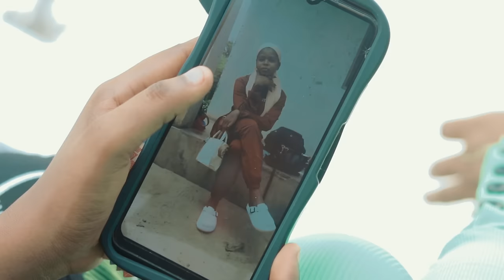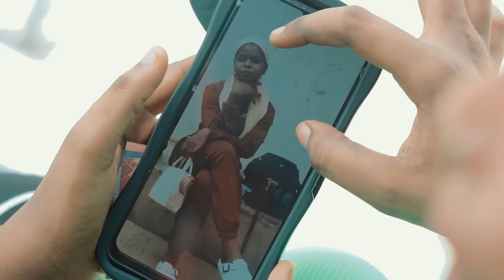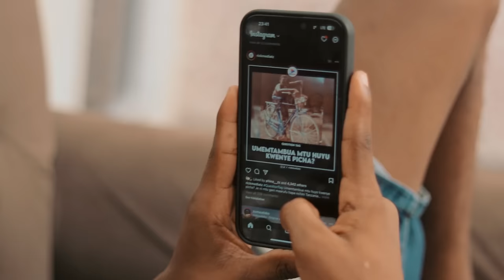MALI ZA MAREHEMU FULL MOVIE/BONGO MOVIE FILM